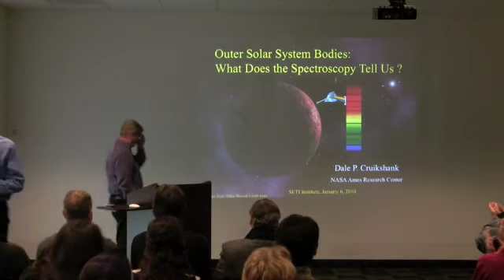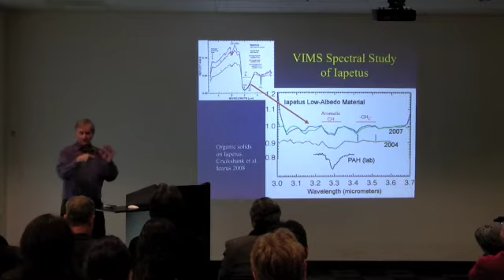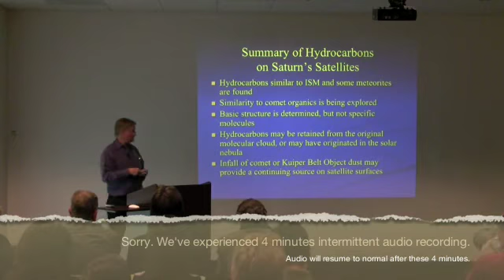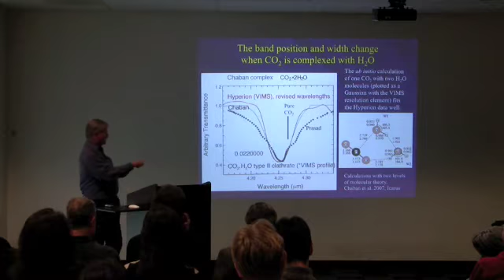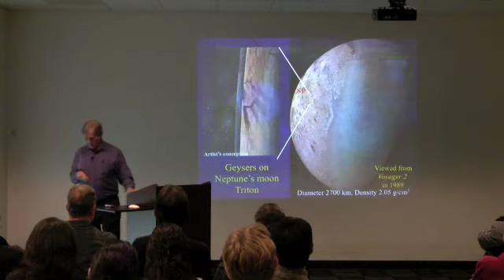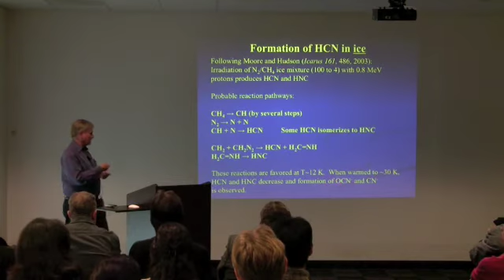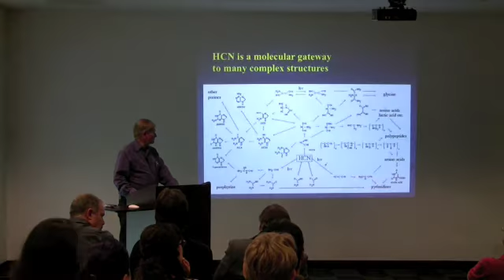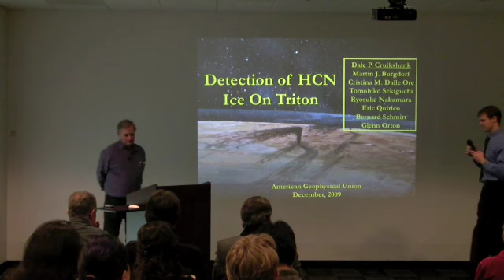Outer Solar System Ices - Dale Cruikshank (SETI Talks)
Spectroscopy, particularly in the near-infrared, continues to be the most effective means for determining the compositions of the surfaces of planetary bodies. Planetary spectroscopy has moved beyond the mere identification of species to the quantitative interpretation of mixtures of several materials and the physical states in which they occur. Dr. Cruikshank will show how spectra of Triton and Pluto show that methane is dissolved in solid nitrogen covering much of their surfaces, and wavelength shifts in carbon dioxide bands on Saturn's satellites show evidence of clathrate trapping of CO2 molecules in H2O ice cages.